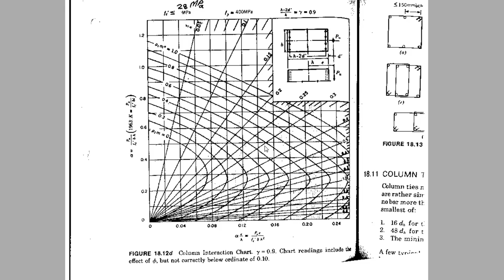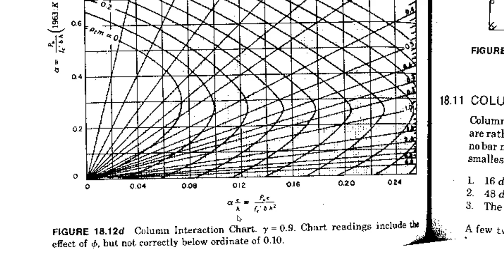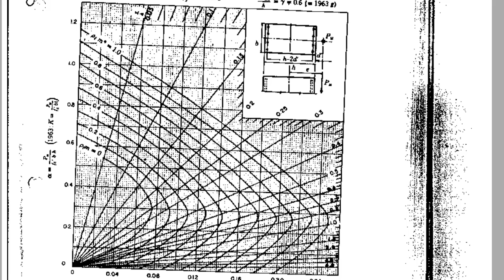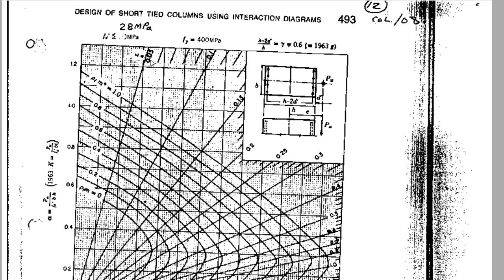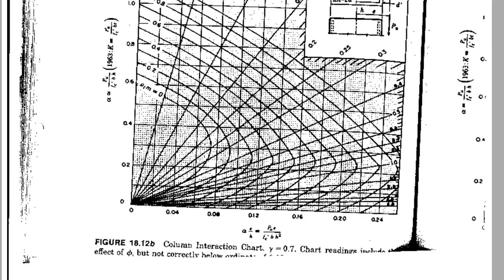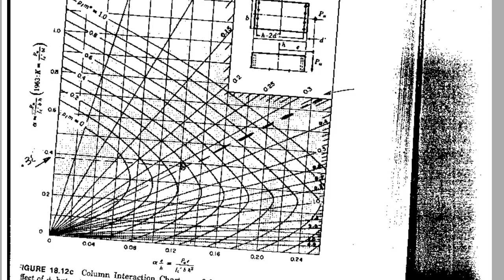concrete column design3